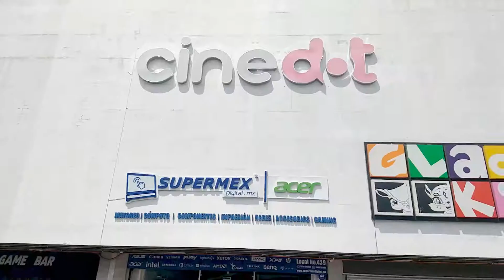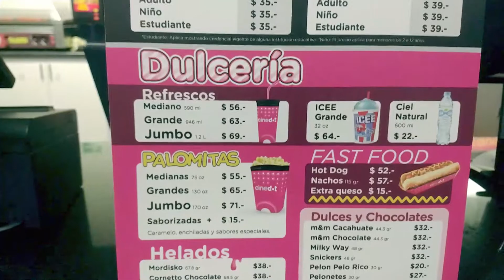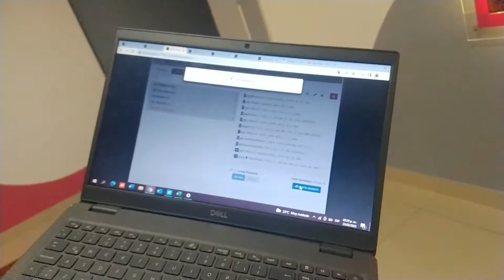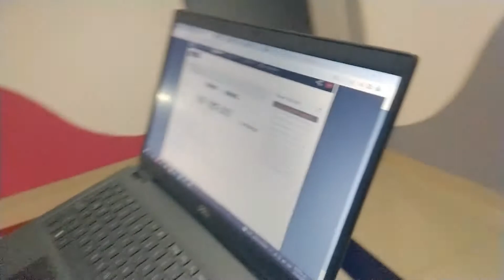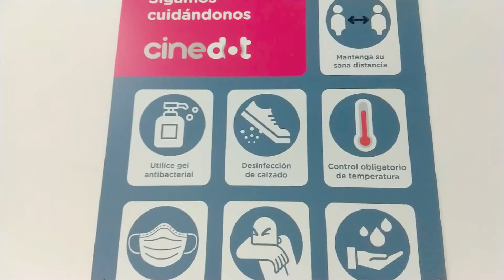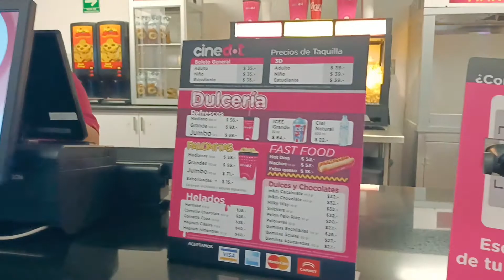VISITANDO EL CINE MAS BARATO DE MÉXICO